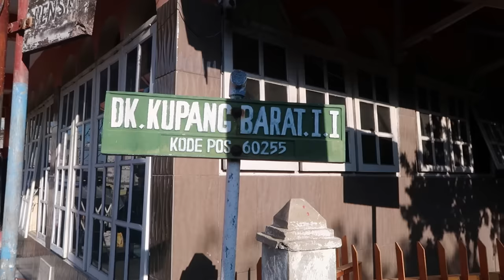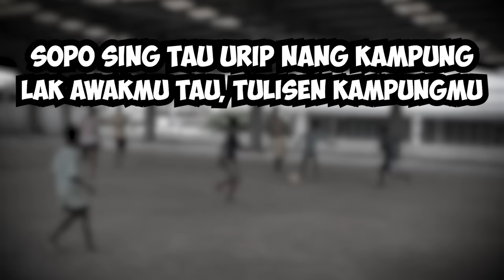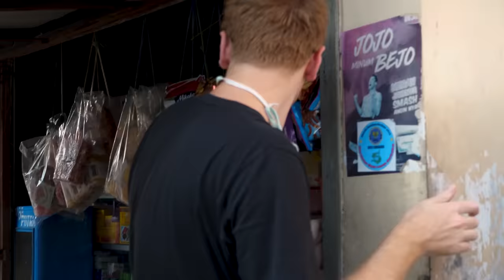BIKIN PENASARAN! KENAPA BULE JOWO MAU DIBESARKAN DI KAMPUNG?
Di video ini Londokampung akan keliling kampung masa kecilnya. Kira-kira kenapa Londokampung memilih dibesarkan di kampung?

✔ Tonton juga video vlog keluarga Londokampung lainnya :
- REAKSI PERTAMA KALI JAGO LIHAT BRIELLE JOY !! TERHARU ...

Jangan lupa gunakan subtitle Bahasa Indonesia!
CARA PASANG SUBTITLE YOUTUBE:
- Untuk pengguna HP: klik titik tiga di pojok kanan atas, terus klik subtitle/caption dan pilih Bahasa Indonesia.
- Untuk pengguna laptop/PC: klik logo CC di bawah timeline sebelah kanan